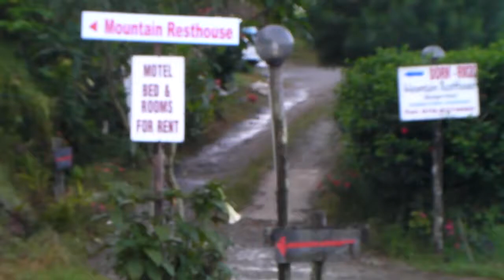Summiting Low's Peak Borneo, Malaysia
Adventure travel to the Summit of Mt. Kinabalu on the island of Borneo in Malaysia located in the Kinabalu National Park.